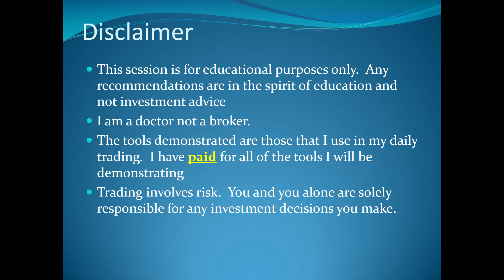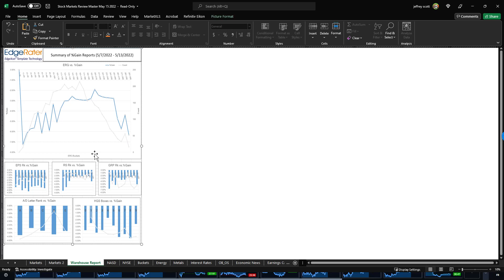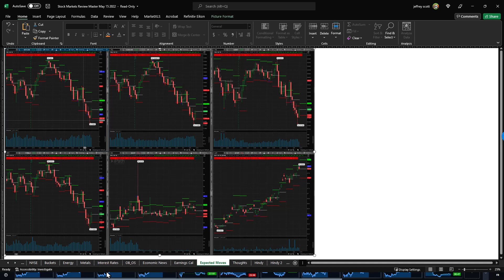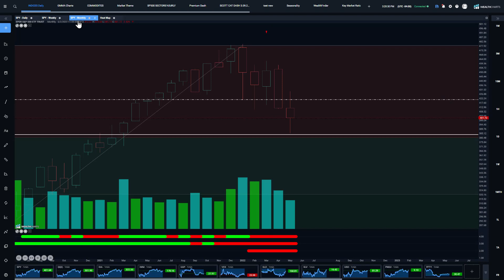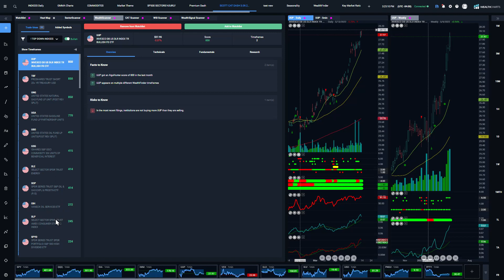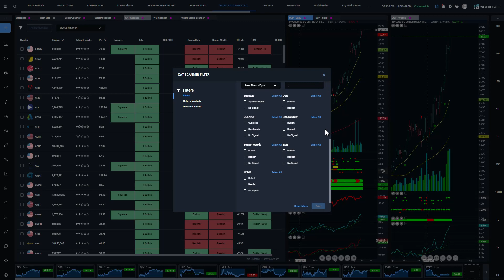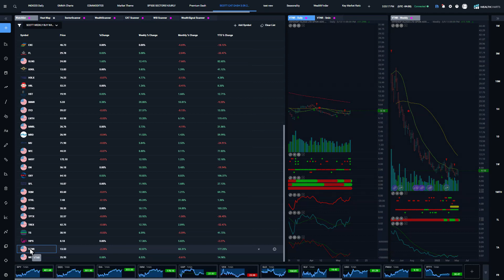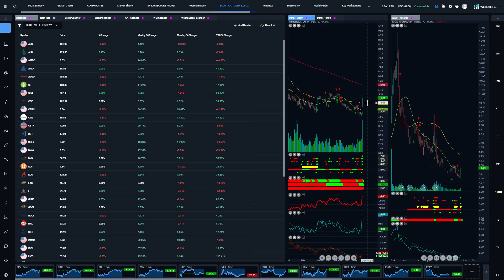Weekend Market Update 5 15 2022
The stock markets staged a ferocious rally starting late Thursday into the close on Friday.  The question of the weekend has been whether this is a dead cat bounce with more downside to come or did we just see a bottom.

For WealthCharts users here is the COMBO LEADERS list code for the week: e3trg18yl37pzdzx    I build this list from a number of proprietary scans I do combined with some published lists.

Rather than call a bottom, let's see where the market takes us this week.

Jeffrey